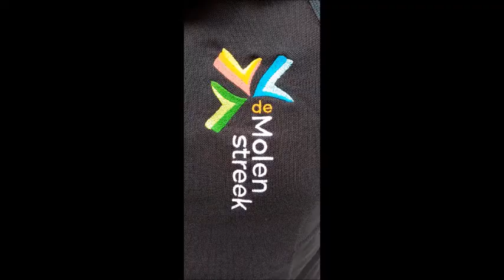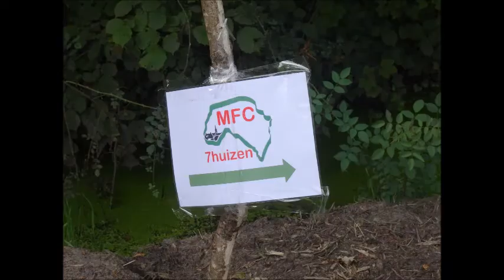Opening MFC Gebouw Zevenhuizen